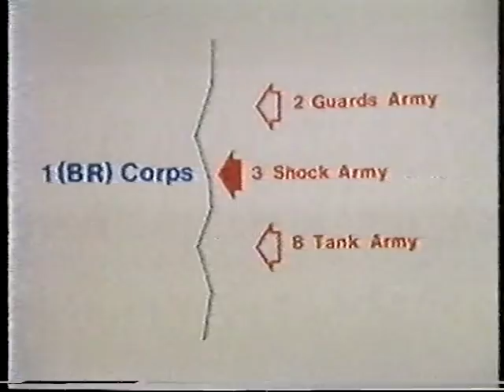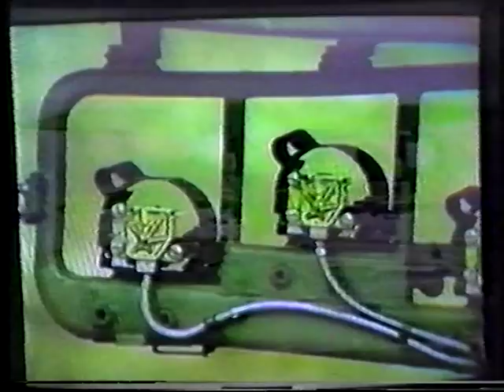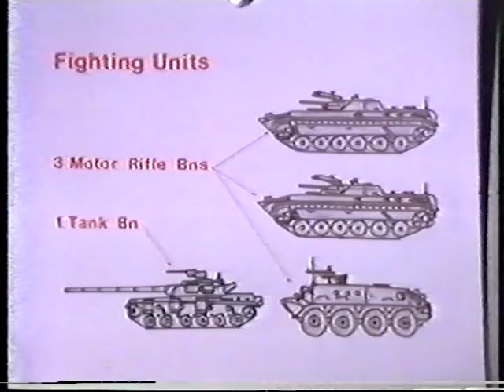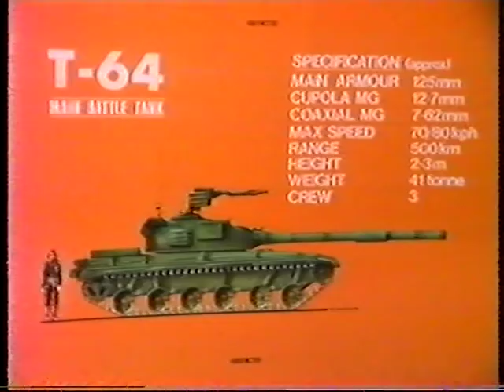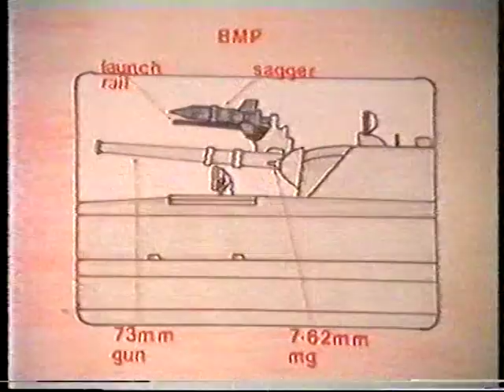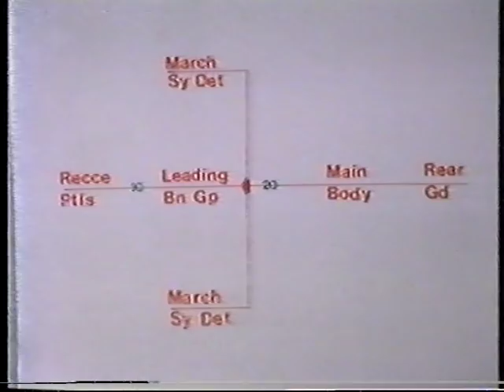The Soviet Motor Rifles Battalion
Archive training footage about Russian Forces